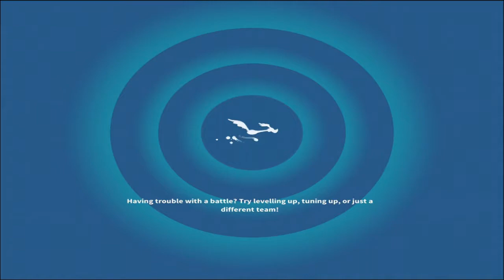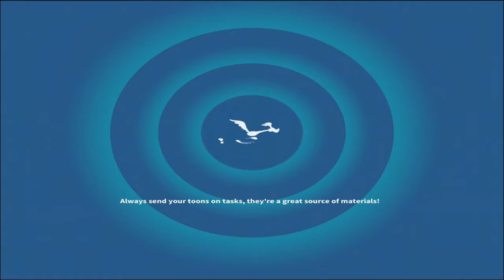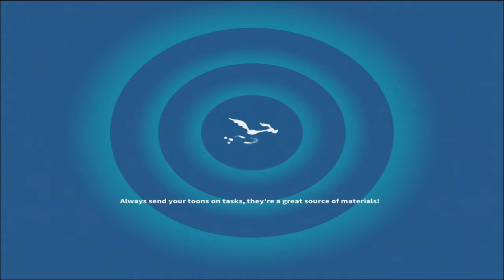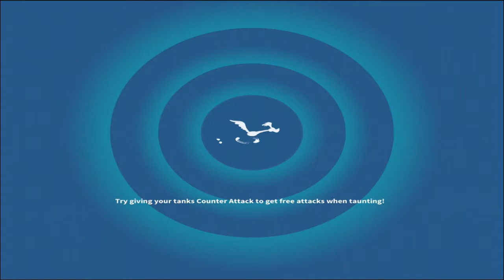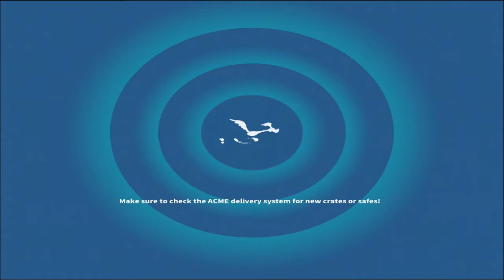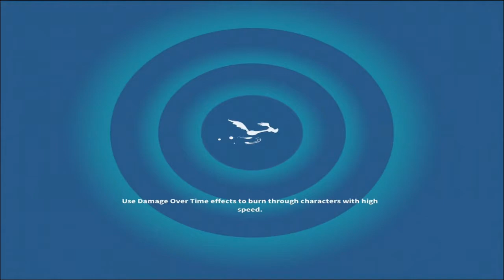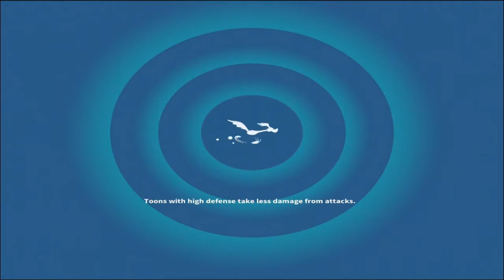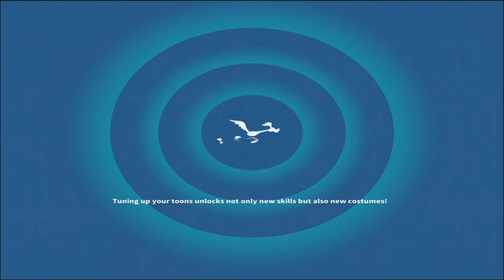Looney Tunes World of Mayhem - I like the updated graphics - Gameplay #130